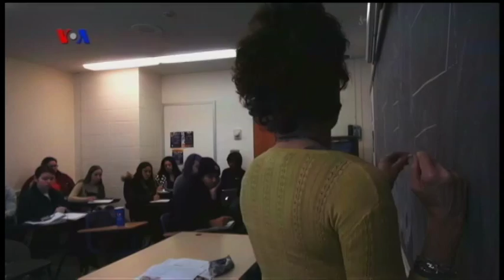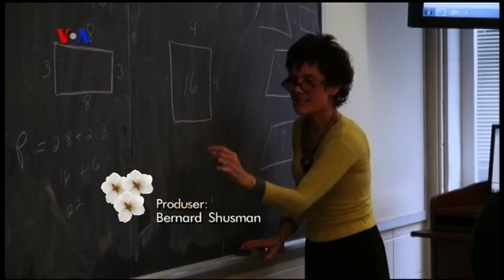Akhir Pekan di Silver Spring, Maryland (1) - VOA Dunia Kita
Dari kota Silver Spring, Maryland, Ariadne Budianto dan Stela Nau mengajak sahabat dunia kita untuk menengok kegiatan edukatif warga Washington DC saat menikmati akhir pekan, salah satunya melalui ajang Maker Faire 2015. Simak juga cara menarik anak-anak untuk belajar matematika dalam segmen ini.